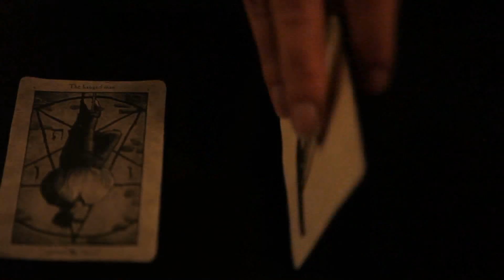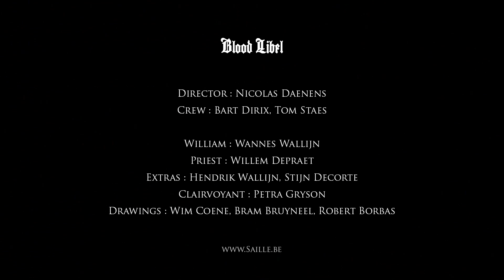SAILLE - 'Blood Libel' - Official Video 2013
Director : Nicolas Daenens